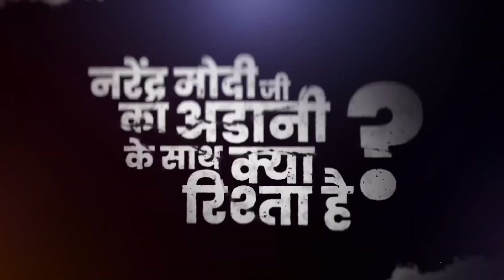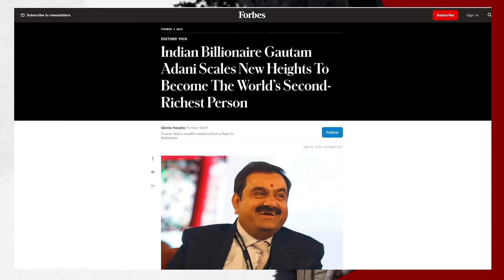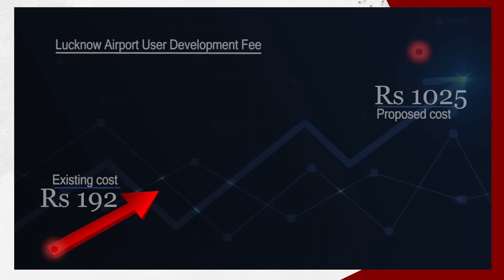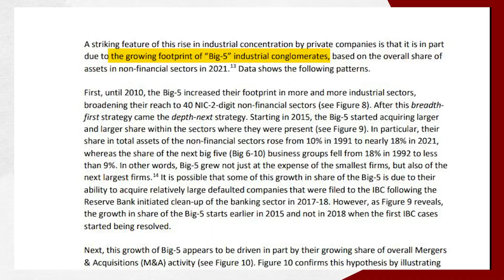EP-1| Hum Adani Ke Hain Kaun? | PM से 100 सवाल | Adani Scam | हम अडानी के हैं कौन? | अडानी महाघोटाला